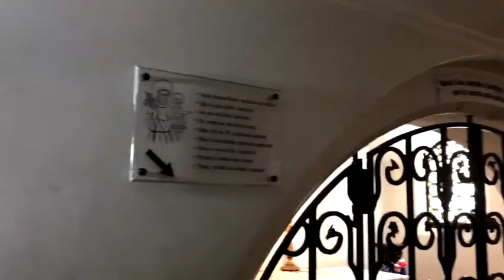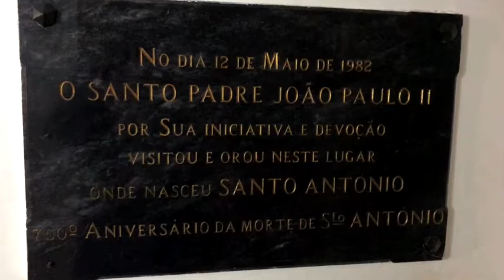Local onde Sto Antônio viveu é igreja para visitação de devotos - Jornal da Vida - 22/01/18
Santo Antônio nasceu em Lisboa, Portugal, no século XII. A repórter Gabriela Mendonça visitou o local onde o santo nasceu e cresceu, que hoje é uma igreja dedicada em seu nome.